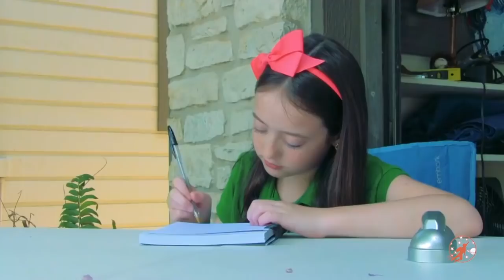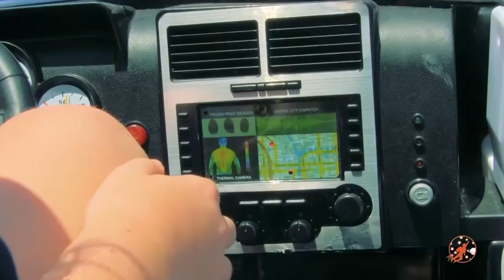New Sky Kids Super Episode - Little Heroes Fire Engines, Police Cars and The Stealer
Little Heroes super episode from New Sky Kids full of kids fire engines, police cars, The Stealer, The Spark and our Little Heroes saving the day! Little Heroes to the rescue!